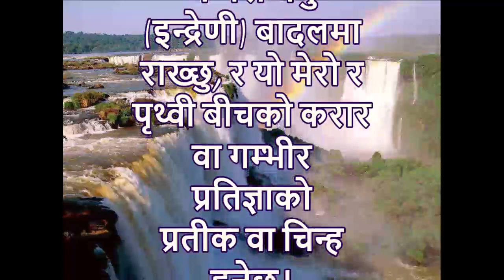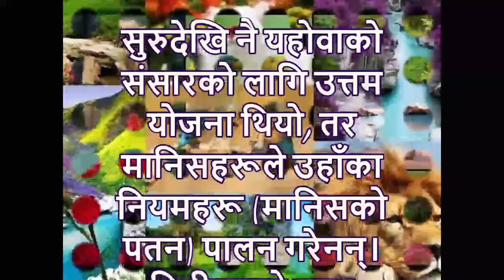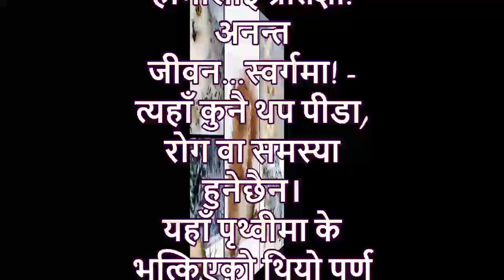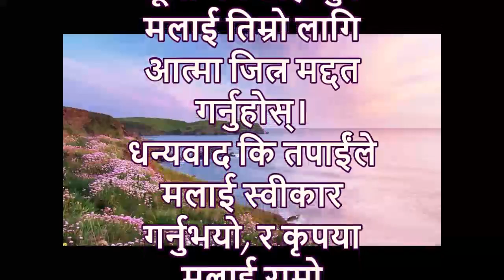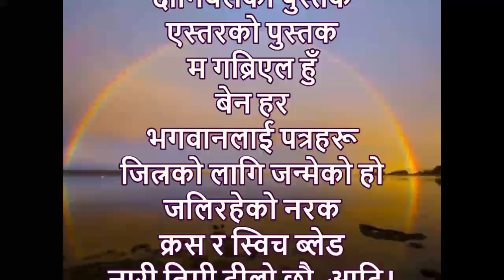अचम्मको जीवन 15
येशू ख्रीष्ट मार्फत अचम्मको जीवन!
येशू हामीलाई अतुलनीय अनुग्रह र अनुग्रह दिन र हाम्रो आत्मालाई अनन्त नरकबाट बचाउन आउनुभयो!
आफ्नो प्रदर्शन मा आधारित कहिल्यै!
येशू तपाईको बिलियन डलर उपहार हुनुहुन्छ! प्रत्यक्ष भगवानबाट!